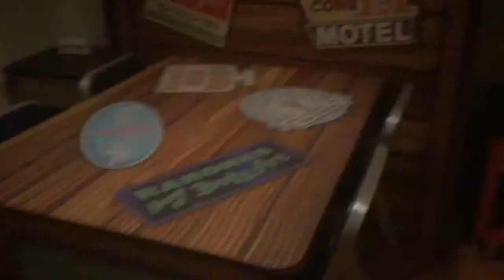DisneyWorld 2015 room Art Animation